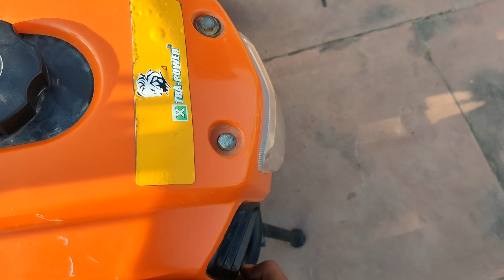Power Triller Carburetor Cleaning😯 || Carburetor Ko Kese Saaf Kare? Lifestyle Vlog || Vikesh Rawat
1. How To Clean Carburetor Of Power Triller.
2. Carburetor Chock Problem.
3. Cleaning Inner Parts Of Carburetor.
4. How To Open Power Triller Carburetor.